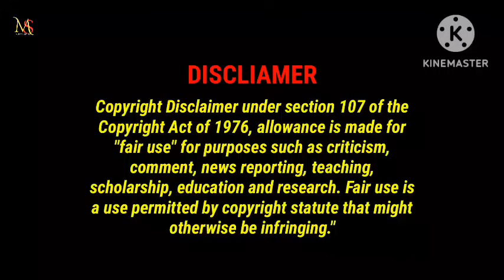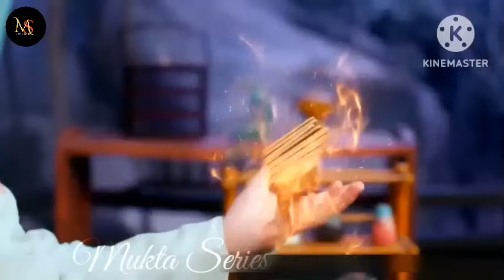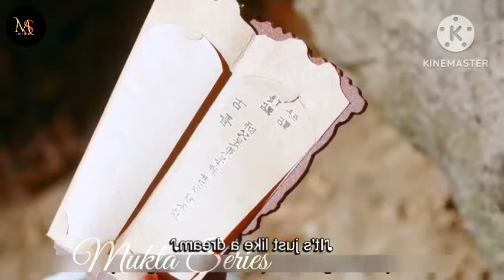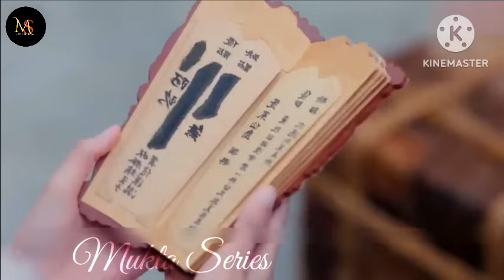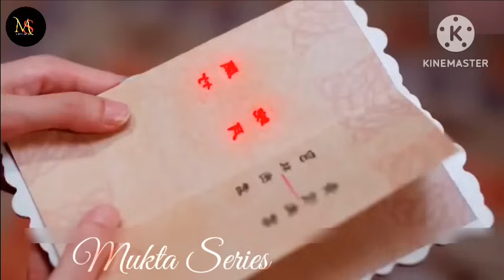দেবতা যখন আগুন পাখিকে ভালোবাসে ❤️ The last immortal|part 2|explain in Bangla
The last immortal explain in Bangla

Song:                               Heavenly